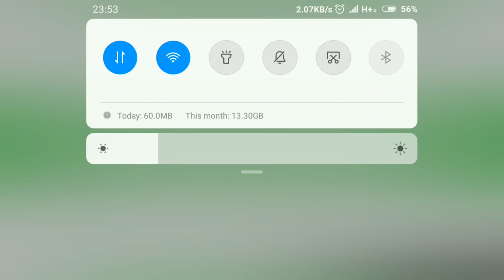[Captain Tsubasa : Dream Team] Promoting To Grade 10